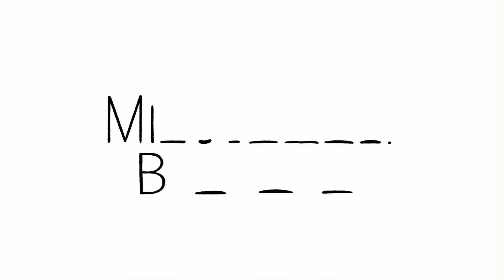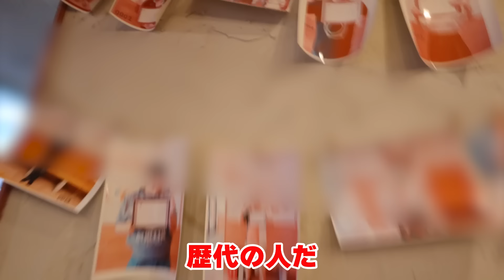【超爆食い】1日中食べてる「トミー」と3日間同食生活したら今年一キツい企画始まったww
まだまだ水溜りボンドを楽しんでくれる皆さんと一緒にYouTubeを楽しんでいきたいです。これからもよろしくお願います。目指せ４２０万人！！！

水溜りボンドの2023冬グッズはこちら！

動画を楽しんでいただけたり、なんかこいつら良いなーって思ってもらえたらぜひ【高評価】【コメント】【チャンネル登録】をよろしくお願いします。そして可能でしたらベルマークを押して【通知ON】にしてください。今後通知がいくようになります！！

【カンタの概要欄】

これが本当のさよならの使い方です。
さよなら。

【トミーの概要欄】

こんばんは！！！！トミーです！！
今回は相方がみんなの為にぶちかましてくれました！僕もめっちゃ楽しみにしてた企画です！(相方からのクリスマスプレゼントという事か？)
水溜りボンドは僕の早食い、大食いが動画上でタイトルやサムネになることが多かったりしますが実は注目すべきはそのハードルの中挑戦を強いられる相方の挑戦です。
これは絶対に周りと一線を画す独自性だと思っていて僕が水溜りボンドの動画が好きな大きな点です。
僕はどう考えても出方が難しいなか出場する動画での相方のパフォーマンスが世界一好きです。
今回の企画はそのさらに上をいく物でハードルはそのままに挑戦を相方だけがするという物です。
最高に決まっています。
是非たくさん楽しんでほしいです！
また来年この企画ができることを祈ってこれからも僕は頑張ろうと思います！

めりくり

とみ

●水溜りボンドの2023夏グッズはこちら！

PIXTA